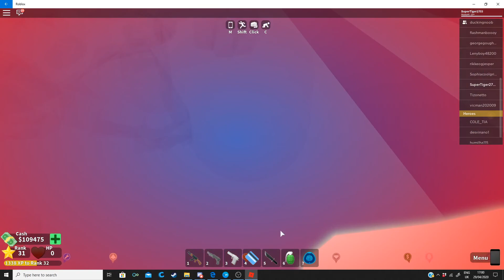Mad city #1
we play mad city